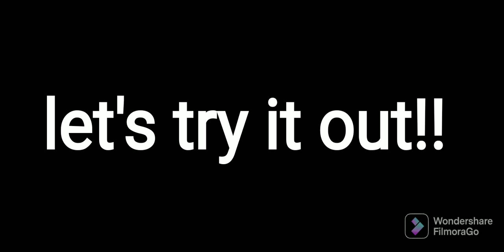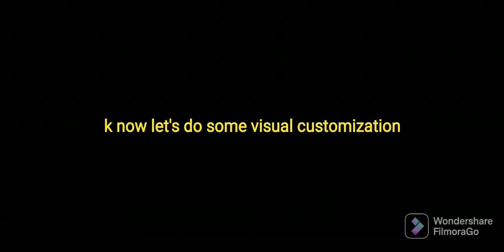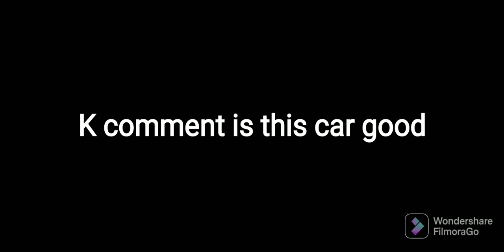Pheonix NX Tuning and Drifting CarX drift racing